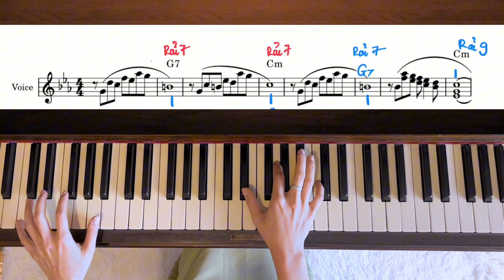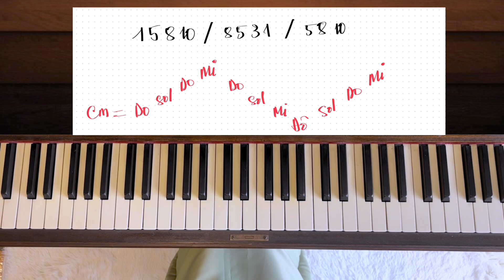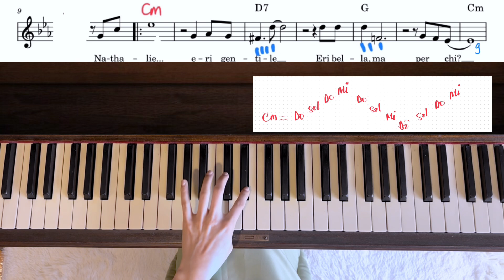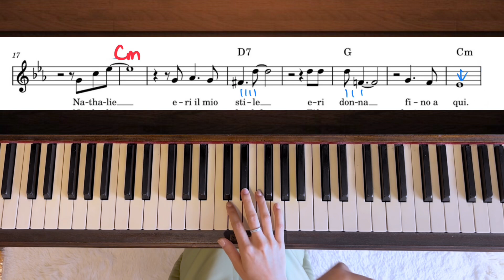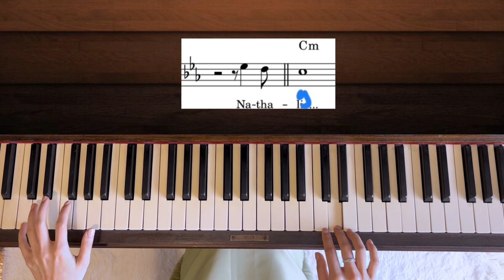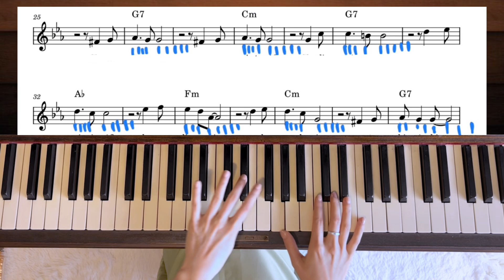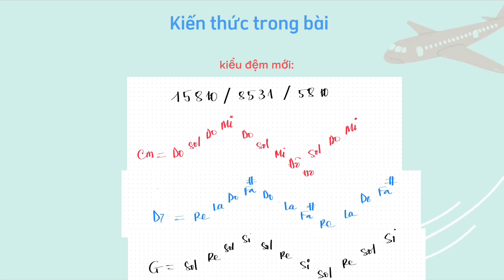Nathalie - Julio Iglesias | Niềm Thương Nhớ [Mây piano tutorial]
00:00 Mây đàn
04:00 hướng dẫn intro
06:27 phiên khúc
07:33 công thức đệm tay trái
09:34 điệp khúc
14:48 đàn chậm cả bài

Tham gia làm hội viên của Kênh để lấy full sheet nhạc có gạch nhịp nhé:

Chào mọi người, mình là Mây.
Ngoài các bài dạy miễn phí trên youtube thì mình có 3 khoá học dành cho những ai muốn củng cố nền tảng căn bản để có thể học các bài học của mình được hiệu quả hơn.

(Bạn có thể đăng ký trực tiếp khoá học qua Mây bằng email , mình sẽ gửi bạn khoá học trực tiếp để download về)
 Bạn có thể tham khảo các bài học qua link sau:

KÊNH YOUTUBE CHÍNH THỨC CỦA MÂY PIANIST

Nhóm May Piano Tutorial (trên Facebook) để giao lưu và đăng những video bạn đàn cho mọi người cùng nghe: